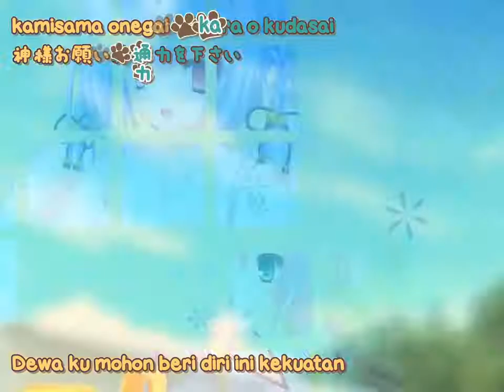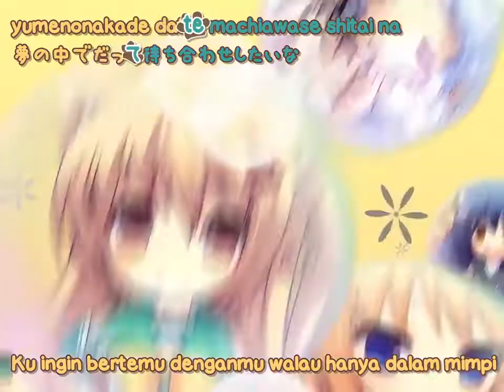ねこ☆こい！～猫神さまとネコミミのたたり～ OP+Lyrics - Koisuru Jintsuuriki (Chikara) V3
Neko☆Koi! ~Nekogami-sama to Nekomimi no Tatari~ - Opening
NANA - Koisuru Jintsuuriki (Chikara)

Ini adalah versi ke 3 dari video sebelum yang ada kesalahan, mohon maaf.

10